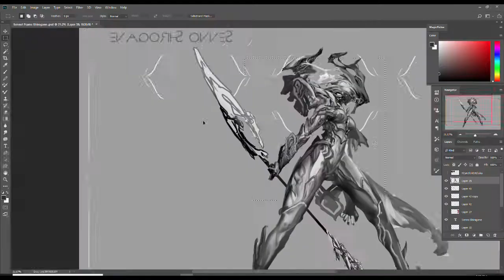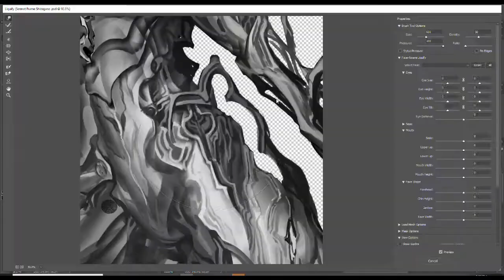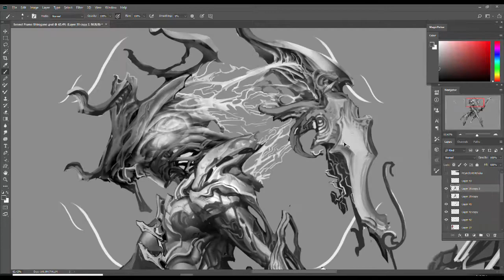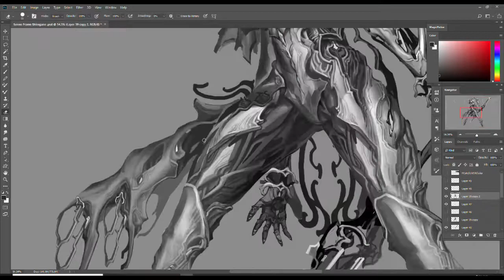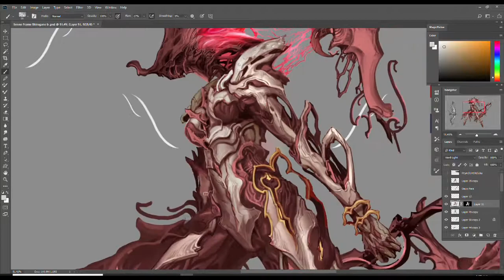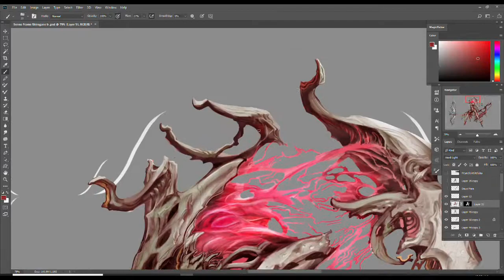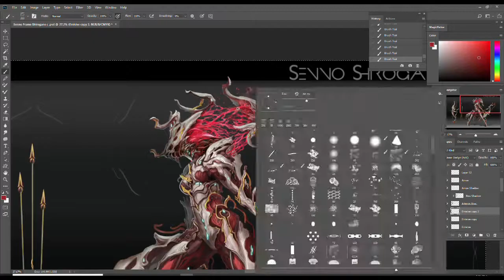Warframe Ivara Shirogane Speed-Paint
[Warframe] IVARA Senno Shirogane Design.
:SENNO: is a sub-design on Sentient merging with Tenno's Warframe.
I use the base Sentient color theme first.
Hope you guy like this Ivara.
Original Time: Approx 9 hrs

"Birth of Hero" by Benjamin Tissot